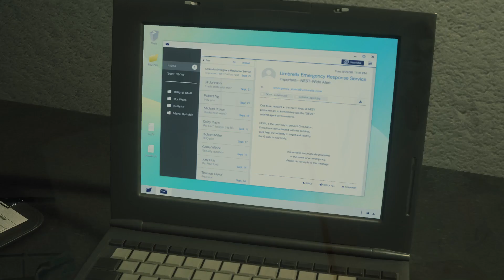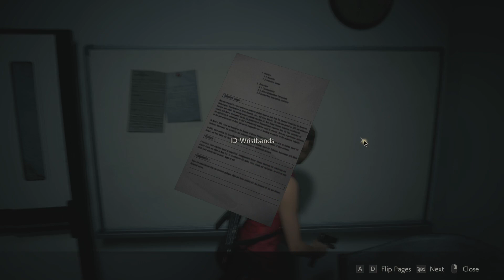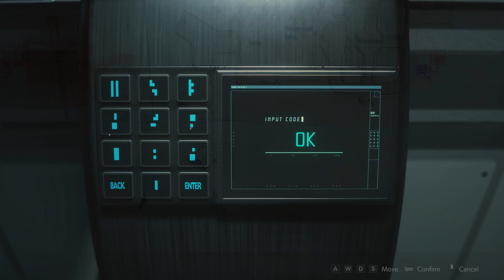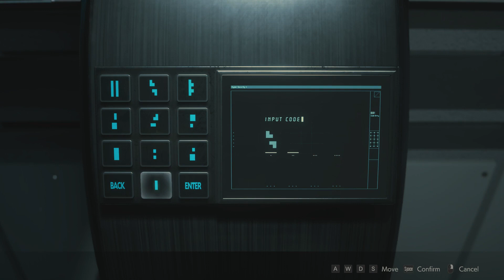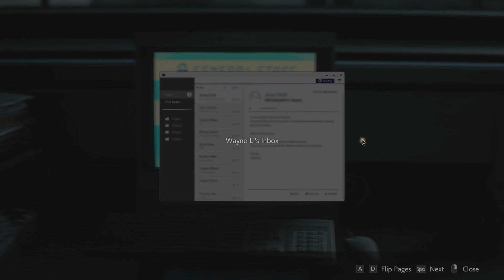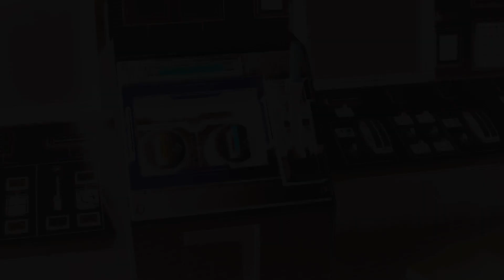Resident Evil 2 Remake Claire A - HARDCORE Walkthrough with Charmed Gameplay No Commentary part 3/3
Claire Redfield rides into Raccoon City on her motorbike looking for her brother Chris. Meanwhile, a man at a gas station is getting in a gas tanker complaining about being bitten. When Claire searches a restaurant, she is approached by a Zombie. Heading for the back door, she opens it seeing rookie R.P.D Leon S. Kennedy telling her to "Get Down" and shoots the Zombie in the head, killing it instantly. He then says "Get to the police station, it'll be a lot safer."

They run past the zombies that Leon was apparently fighting and get in a police car. After introductions are made, Leon tells Claire to open the glove compartment giving Claire her gun. Then a zombie appears from the back seat causing Leon to go on the road in front of the gas tanker then crashing backwards into a lamp post. When the two see the incoming out of control tanker, they get out of the car just in time to escape the impact of a fuel truck with the car, unfortunately with them both getting out on different sides and the burning fuel tanker blocking the way to each other.

As Claire makes her way to the Raccoon Police Station's helipad, she bears witness to a helicopter coming to the rescue of a police officer, as he is shooting his sub-machine gun at some zombies he gets grabbed from the back and aims up while holding the trigger accidentally hitting the pilot who goes out of control and crashes into the side of the complex.

Claire then finds the S.T.A.R.S. Office were she encounters Leon again. He gives her Chris's Diary and upon reading it she discovers that Chris traveled to Europe on a lead on Umbrella. He then gives her a radio and suggests splitting up and looking for survivors then getting out.

Claire later encounters the chief of RPD; Brian Irons, were he tells her the secret to killing a Zombie. She then left to find a young girl Sherry Birkin but then runs away after the two hear a monster. After finding certain items, Claire and Sherry find Irons' route down a secret room in his office. There, Claire witnesses Birkin pull Irons down a trap door. Then it proceeds to tearing Irons to shreds. As Claire approaches the door, the monster throws his horribly mutilated upper torso back up the shaft. She follows Birkin and defeats him.

After his defeat, Claire tries to find Sherry but finds a dazed Annette, who made her way from the sewers. She accuses Claire of being a spy, but when Claire mentions about Sherry being lost in the sewers. Annette becomes worried that why her daughter did not stay inside the police station, she also gives Claire the shaded answer that Sherry and the G-sample are both in danger. After a short explanation, Annette falls unconscious, leaving Claire confused and worried. When Claire reunites with Sherry, she asks Sherry if she knew about the G-sample, to which Sherry claims that she never knew about it. Once again, Claire asks her once more, but Sherry said she never heard of it. Puzzled with more questions, Claire decides to ignore it for now. The two damsels then descend down into a sewer to find a trolley. The trolley then takes them to a turntable with a vehicle on the rails. After a brief encounter with a persistent T-103, they start descending - Claire having another showdown with Birkin in his third form, with the result being mortally wounding him.

They soon reunite when Claire finds Sherry in danger with the T-103, the tyrant attacks Sherry but its fist missed her after she ran off. Claire shouts at Sherry to throw her pendant that has the contained sample to Claire. Claire catches the pendant and tells Sherry to run off to safety. Claire taunts the tyrant with the pendant and throws it into the hot lava, soon the tyrant falls down into the lava. Claire escapes from the lab to safety, only to find Sherry mourning for her mother who is on the verge of death. Annette tells Sherry to escape, she confesses to her that she loves her daughter very much and wasn't around much. She also tells her to forgive her. Annette dies, leaving Sherry in tears. Claire comforts Sherry and informs her that they must escape. They make their way to a train, Claire powers up the train when she has another encounter with the T-103. Sometime during the fight, the silhouette of a wounded woman (Ada) throwing her a rocket-launcher to finish it off.

She does so and makes it on the train and starts it when Leon shows up and jumps on the train. But it's not over yet, Birkin doesn't give up and mutates into a huge monster then jumps on the train. Claire goes to the back of the train and the final battle begins. After defeating it Leon restarts the train and they make it out before the facility explodes.

Played on : Laptop Acer Predator 17 G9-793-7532
Spec : Intel(R)Core(TM) i76700HQ (3.5Ghz) 17.3 inch 1080p
Graphic : Nvidia GeForce GTX 1070 8GB DDR5
Memory : 16 GB of Ram DDR4 2133 MHz
Hard drive : 256 GB SSD + 2TB rotation  5400 rpm SATA HDD